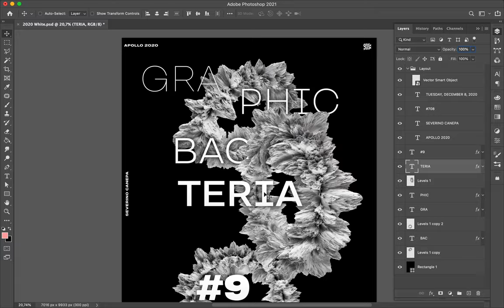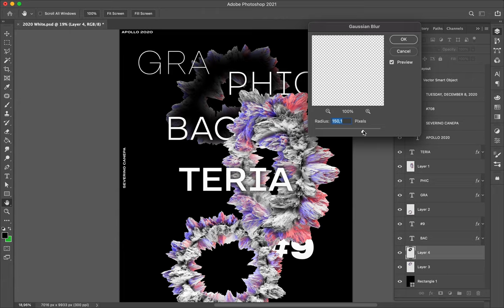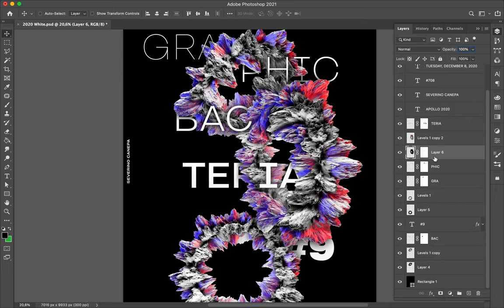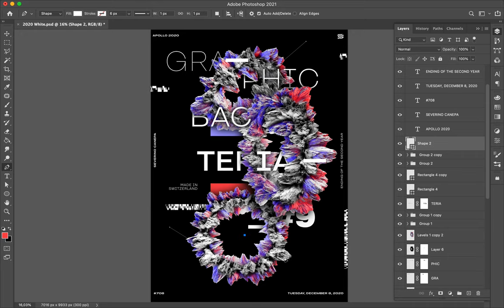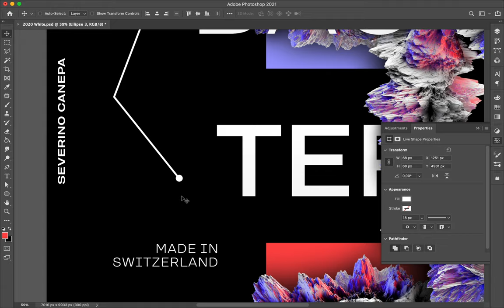Speed Art Poster #708 Graphic Bacteria #9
I know, I am using these Taurus rock 3D shapes a lot these days because I like them, and look great.
What do you think about this poster?